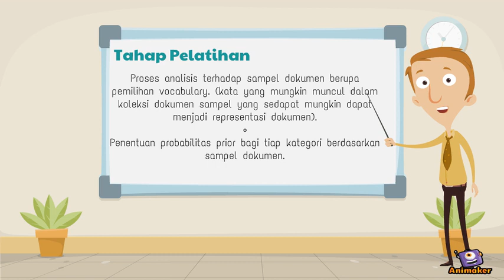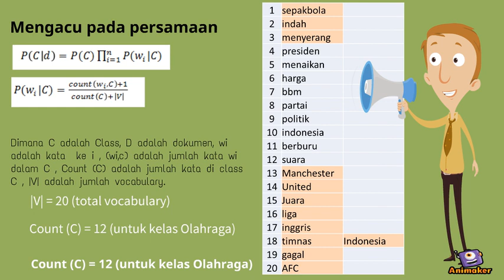Document Classification dengan Naive Bayes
Animated Video created using Animaker Document Classification dengan Naive Bayes